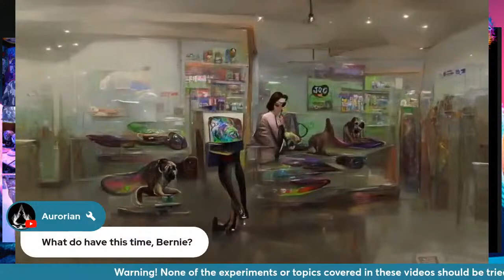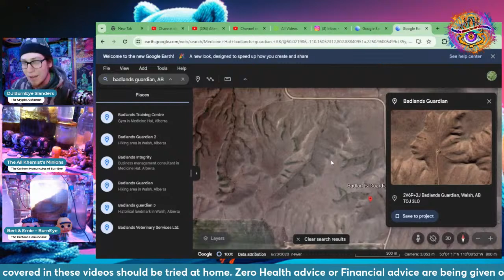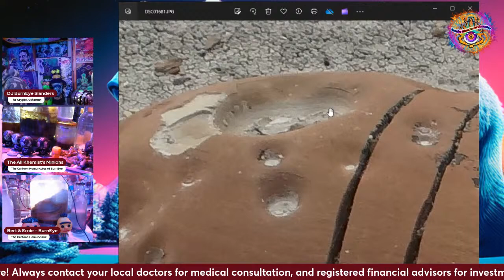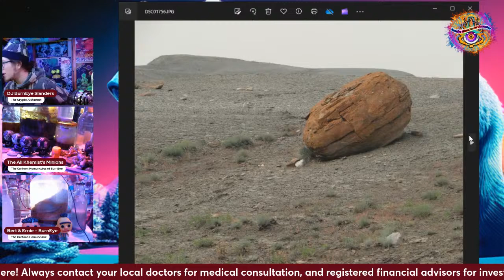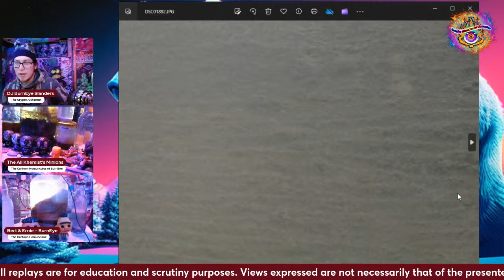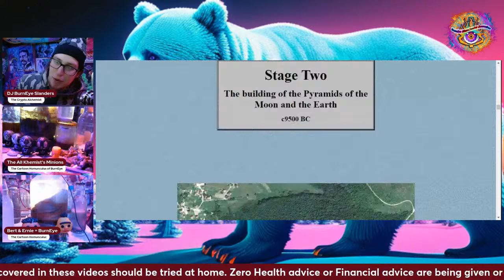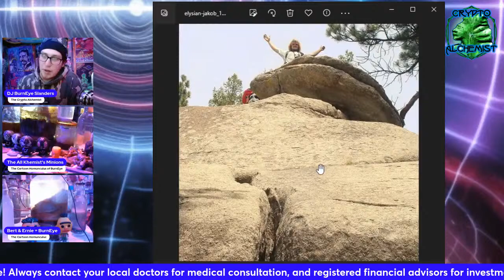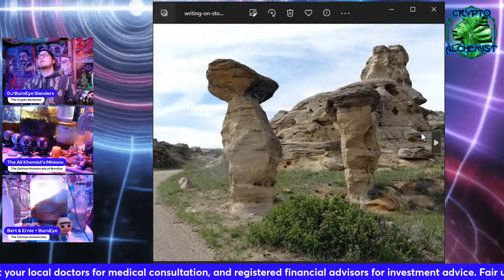Alternative History of PreCataclysm Artifacts & Archeology w/ BurnEye the Crypto Alchemist